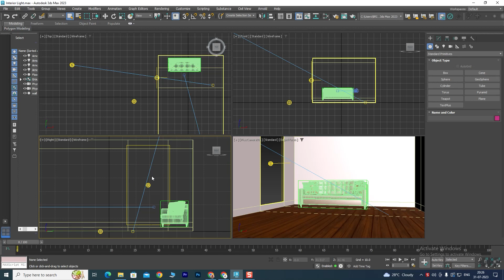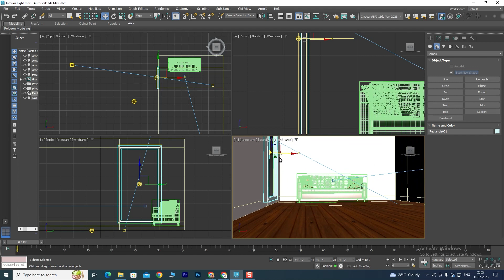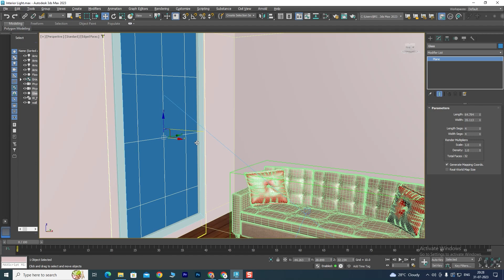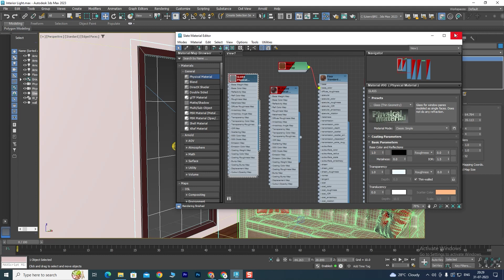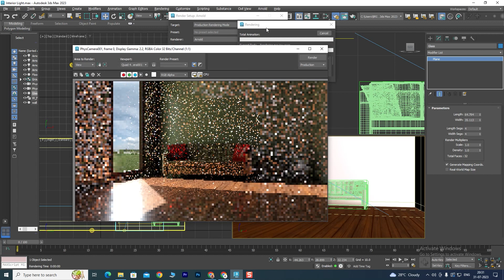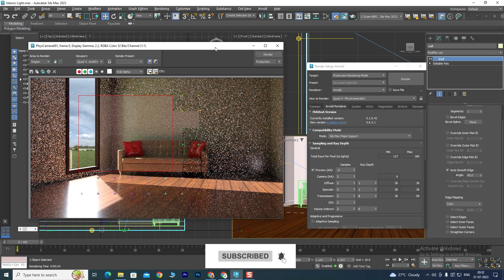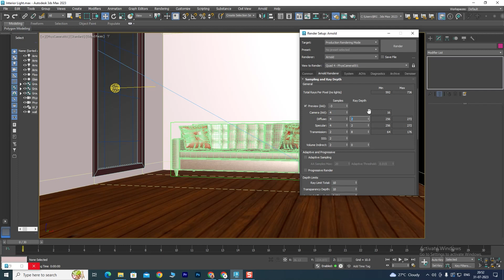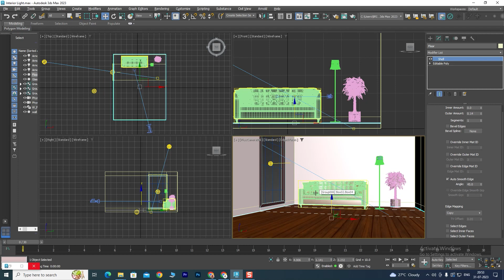L04 - BEST ARNOLD RENDER SETTING _ How to use Denoiser?🔥 Realistic Render in Arnold 💥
If any queries please drop your questions in the Comment box.

◾ Drop your question in the Comment Box I will solve your question in the very next video.

◾ About :
 Hi,
This is my YouTube Channel "Creative Learning Center" where you can learn Exterior design and interior Design with all techniques and tricks professionally as well as Live Site Visits with practical design.